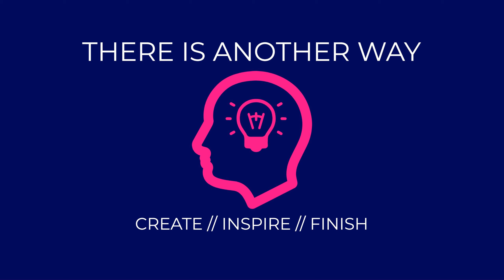Get a grip // Creativity Kickstarter podcast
Is it time to get a grip and start creating content for reasons other than financial gain? Is it time to rebel against the current systems of content delivery and production?

'Creativity Kickstarter : 100 exercises and strategies to kickstart your creativity' is available

Request
I hope that you found this article useful and enjoy my blog, podcast and YouTube channel. I’m always happy to share my thoughts and to help others as much as I can and I will never charge for my blog content. Having said that, I truly appreciate when someone supports me in return for the time it takes to write articles, produce podcasts and videos, where I share my years of work and experience with you.

My books ::
'Creativity Kickstarter : 100 exercises and strategies to kickstart your creativity'

Wanting to have your music Mastered online, check out Landr?